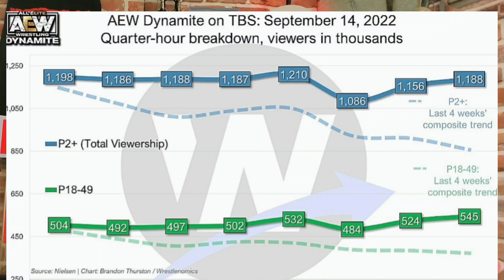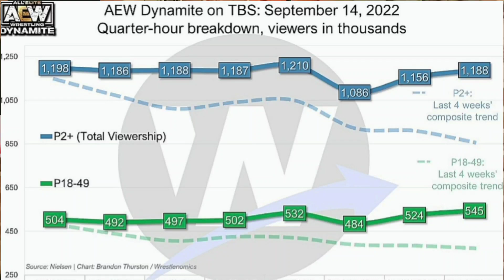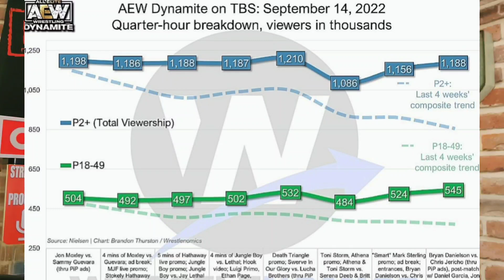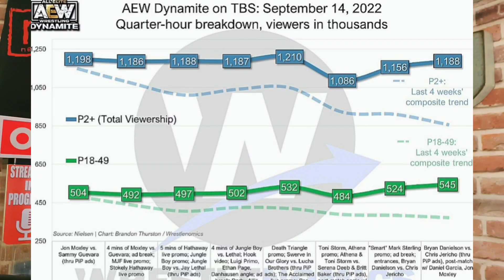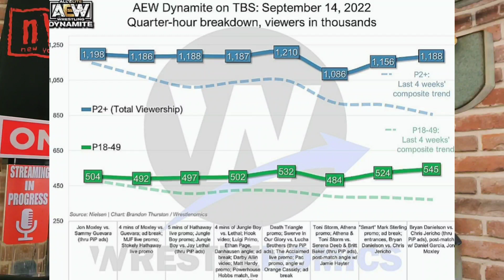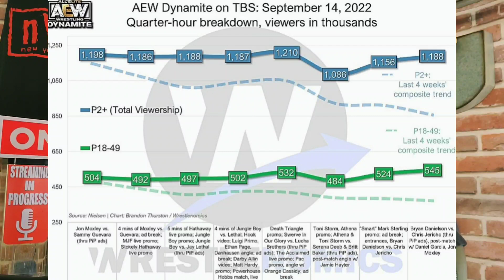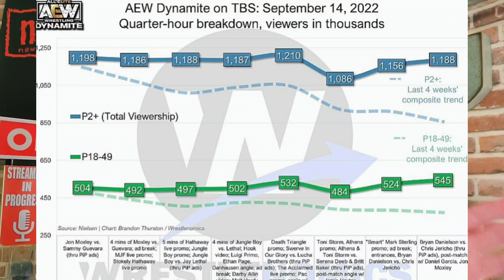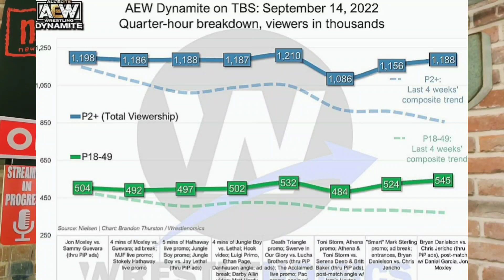AEW Pulls BEAST RATING! Quarter By Quarter Breakdown Of AEW Dynamite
AEW Dynamite delivered a big rating seemingly out of nowhere with several top stars out and, honestly, not even one of their best shows. Yet, they not only pulled in an additional 150,000 Viewers, but just as important, they KEPT THEM throughout the show!

BC breaks the entire show down Quarter Segment by Quarter Segment to see what worked and what didn't (if anything)!